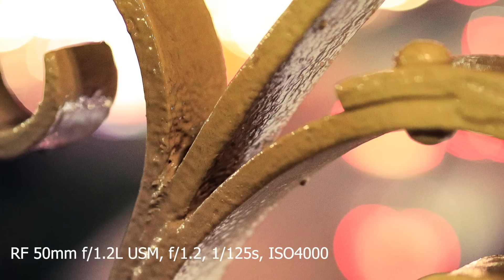Canon EOS R - review completo para fotografia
A mirrorless full frame Canon EOS R é uma cartada importante da marca, unindo aspectos antes presentes nas EOS 5D Mark IV e EOS 6D Mark II e adicionando novidades em ergonomia, desempenho, e especialmente um sistema de focalização capaz de literalmente ver no escuro. Além do lançamento de uma nova linha de lentes, a RF. Tive a oportunidade de testar longamente a EOS R, as lentes RF 50mm f/1.2L USM e RF 24-105 f/4L IS USM, o adaptador para lentes EF e EFs e assim ter um panorama completo do desempenho da nova câmera. Vamos ver como ela se saiu?

Veja a parte 2 deste review, com considerações sobre a parte de vídeo, incluindo 120fps, 4K, foco em vídeo etc.

Observação 2020 - a câmera recebeu, desde o review, updates de firmware que atualizaram seu sistema de foco (inclusão de foco no olho), ajuste na velocidade de disparo com flash e outros ajustes, deixando o equipamento ainda competitivo em 2020. A EOS R tem sido meu equipamento principal de trabalho desde fins de 2019 com inúmeras fotos e vídeos realizados.

Adquira meus cursos, toda a informação e opções de compra está neste

Assistência técnica? Recomendo a Portssar

Pilhas e carregadores? Epilhas (cupom "vernaglia" no fechamento da compra para desconto)

Nos vemos por aí. Grande abraço,
Armando Vernaglia Junior